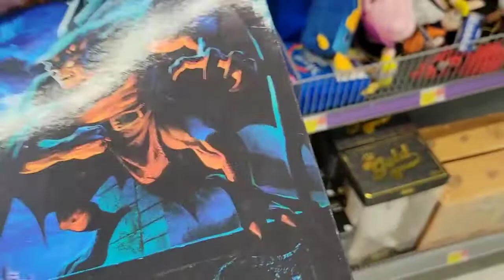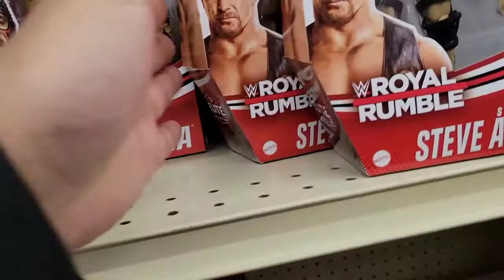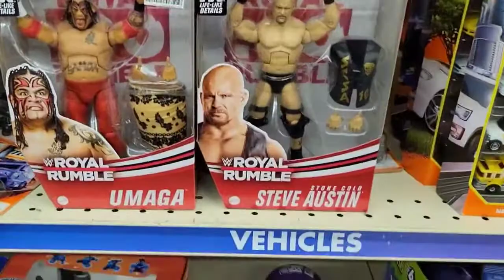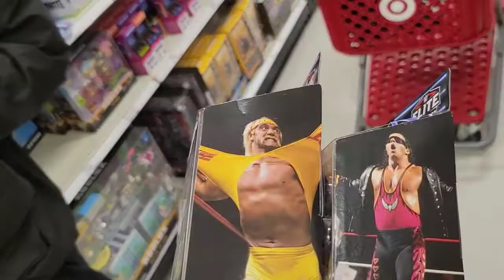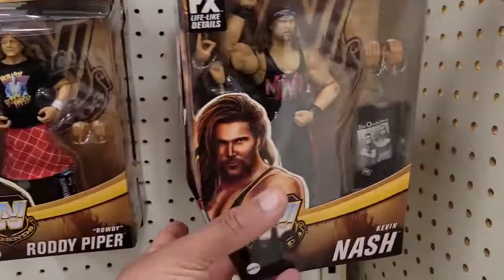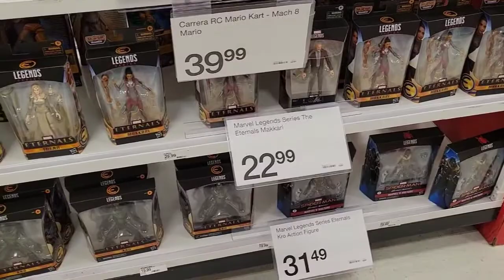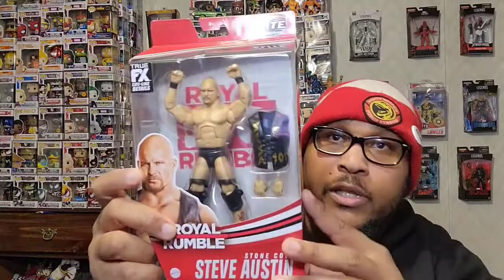Last Hunt of 2021...Parts 1 & 2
Welcome back to the channel hope everyone is having a good day and staying safe. with the last couple of weeks being crazy. I decided to combine parts 1 and 2 for the last hunt video of the year. part 1 was filmed right after the tragic tornadoes hit my area (I'm ok). I was able to hit Union City, TN. there was a Walmart, Gamestop and Big Lots

Part 2 myself and Old Man Pops decided to go on to Memphis, TN to close out the year where we hit 5 targets and got really lucky